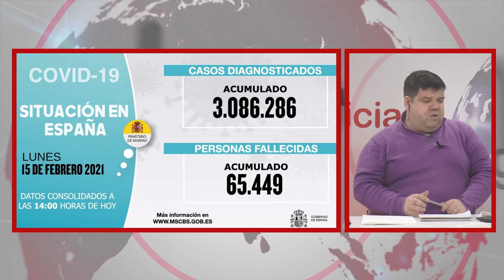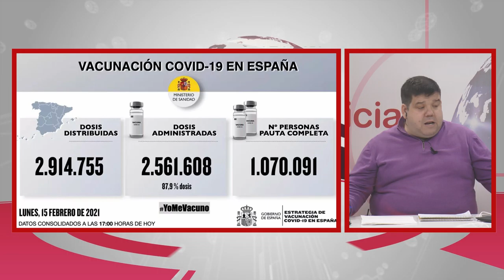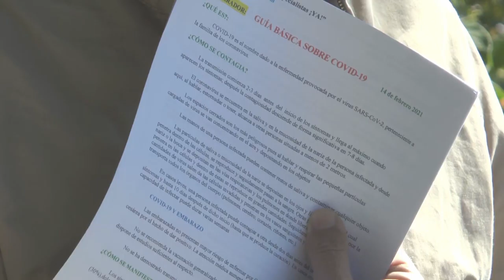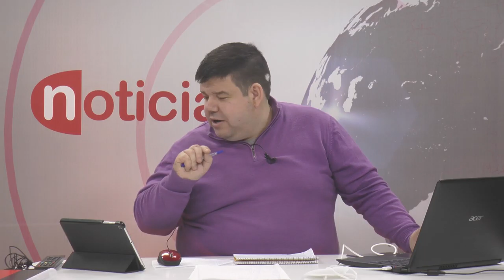NOTICIAS SIERRA DE CÁDIZ (ESPECIAL CORONAVIRUS) - 16/02/2021 // BLQ. 1